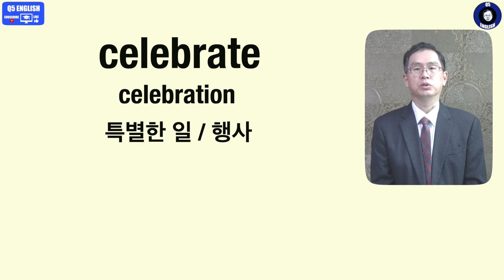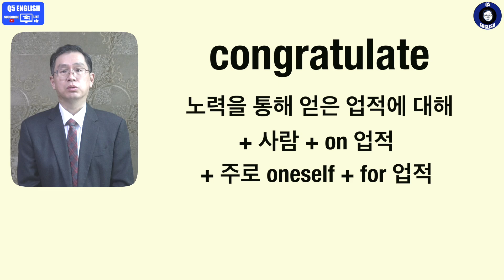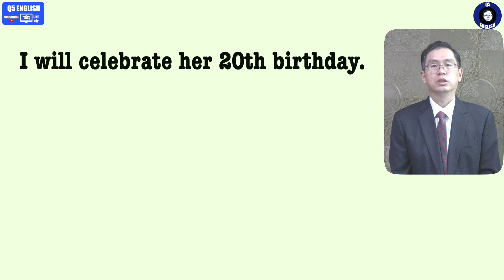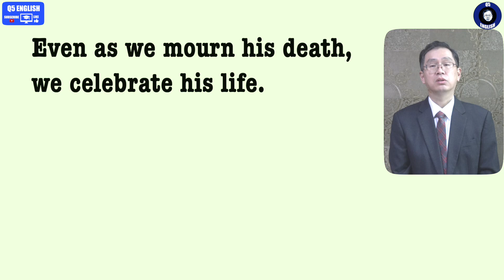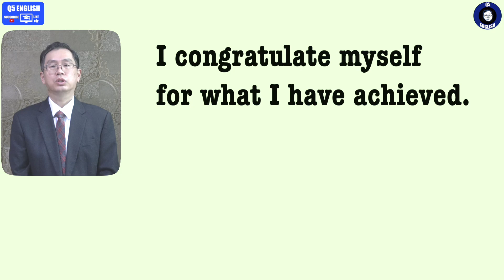Q5 English 어휘 Lesson 78 (축하하다 - celebrate vs congratulate)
우리 모두 살면서 congratulate해야 할 일들이 좀 있겠죠.  많으면 더 좋구요.  그리고 나서 구체적으로 celebrate하면 더욱 좋겠죠.  오늘 영상 속에 자세한 설명이 나와 있습니다.  확인해 보세요.  감사합니다.